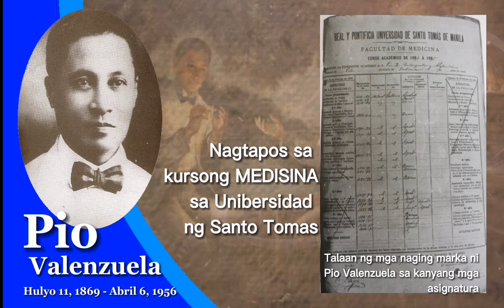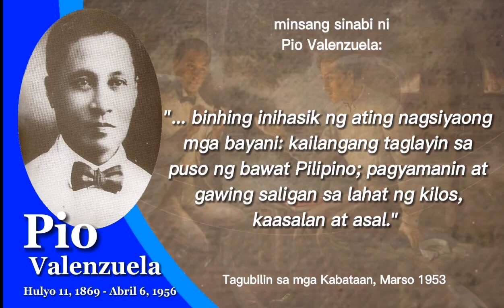Pio Valenzuela BidyoBayani